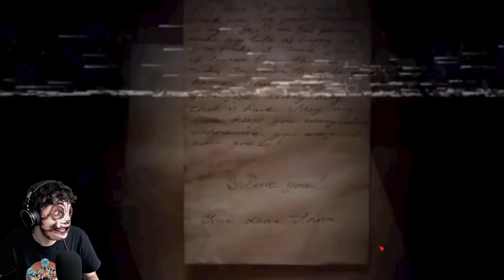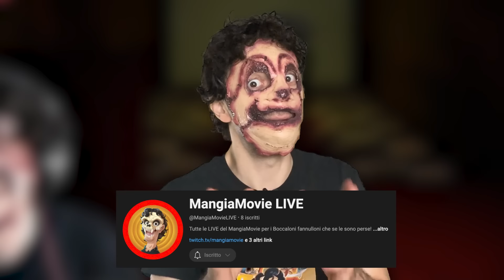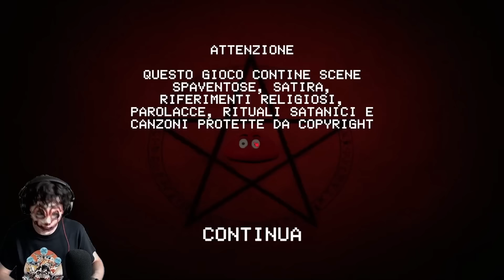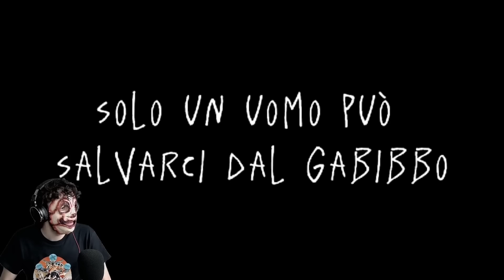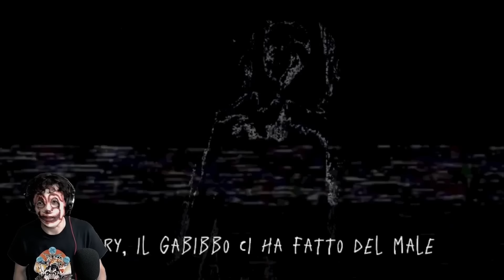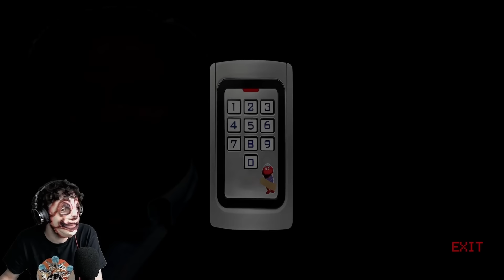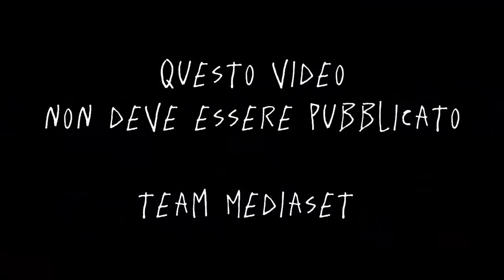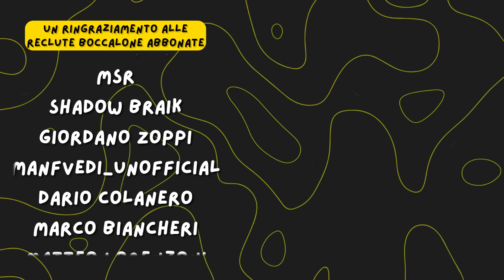Ho SCONFITTO il GABIBBO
Vuoi diventare un BOCCALONE RECLUTA? Abbonati subito al canale e ricevi degli sfiziosi vantaggi 😎🐟 e non dimenticarti di utilizzare il pulsante GRAZIE per regalare qualche crocchetta ai gattini mannari!
Hai sempre sognato le maschere del MangiaMovie? ora puoi averle anche tu!
Acquistando una maschera usando i link che trovi qui sotto supporterai GRATUITAMENTE il canale, i Mangiaiutanti e i Gattini Mannari!

Per ricevere le maschere rapidamente e avere resi gratuiti prova Amazon Prime con questo link, è GRATIS per i primi 30 giorni